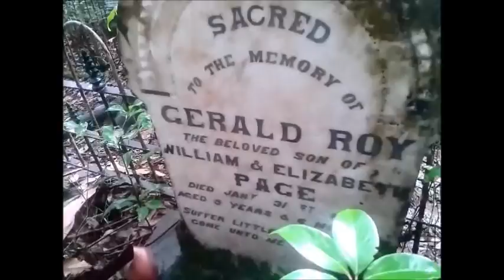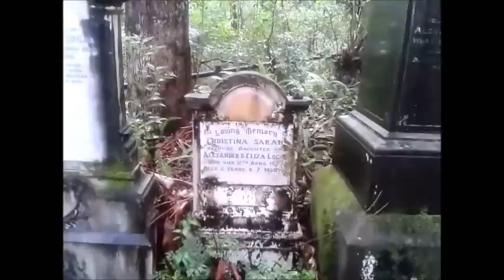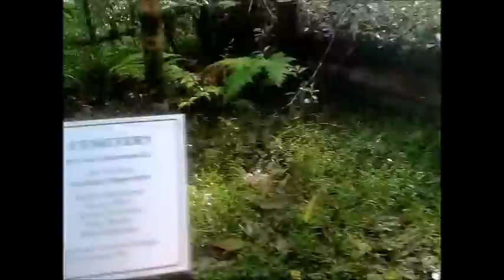Creepy Rainforest Graveyard!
You must watch this, if you are a cemetery lover!!!  Located in the tropical rainforest at Tumbulgum, Far North Coast, NSW, Australia. There is an old forgotten and abandoned graveyard. Situated at the top of a very steep rainforest track. With a tiny wooden sign at the bottom of the mountain. Such an amazing find. It was located fairly high up the mountain, and it was raining, so it was really foggy, which gave it a really spooky feeling. I didn't stay long as it was swarming with mosquitoes and leeches. But I managed to get this short video on my mobile phone, so I apologise for the bad quality.